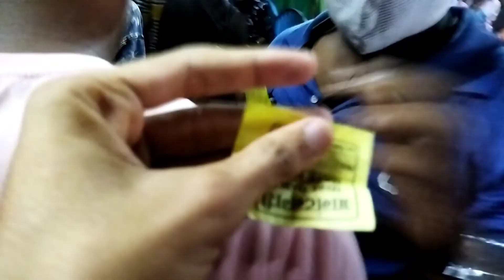Mela Vlog | Mela Dilo Ka | Masti Fun & Enjoy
Bhai Ye Ladki  Line Mar Rahi Hai Mujhe🤪🤷  😱 Mela Vlog 2022 😱 Sonu Biharwala

1.   daily vlog
2.   daily life vlogs
3.   travel vlog
4.    mela vlog
5.    village vlogs
6.    village vlogs india
7.     mumbai vlog
8.     mumbai vlog 2022
9.     mela vlog 2022
10.   daily vlog 2022
11.    shopping vlog
12.    college vlog
13.    college life vlog
14.    comedy vlog
15.     fun vlog

Editing Softwere :- Filmora Go /Premire Pro
Mic :- Maono AU-100 Condenser Clip On Lavalier Microphone with 6 Meters Audio Cable